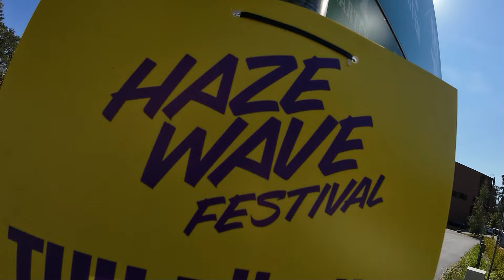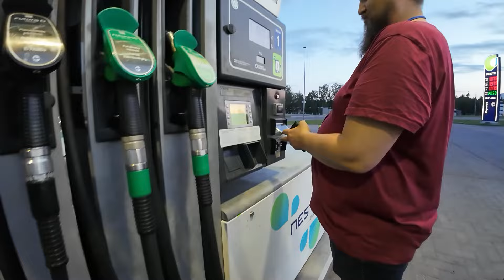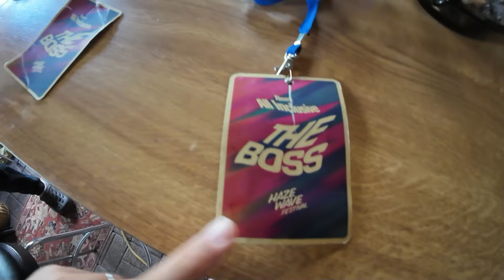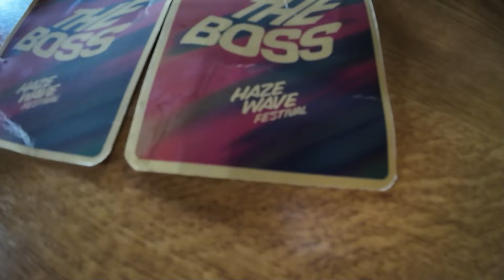Vlokikirja: Haze Wave Festival 2024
Moi. Kiitos Erkki mahtavasta duunista suomalaisen pienpanimokulttuurin hyväksi, suorastaan sen luomiseksi. Hyvät festarit joskaan ei nyt ihan hirveesti viittiny kuvailla koska piti keskittyä olennaiseen. Mahtava setti, kiitos kaikille!